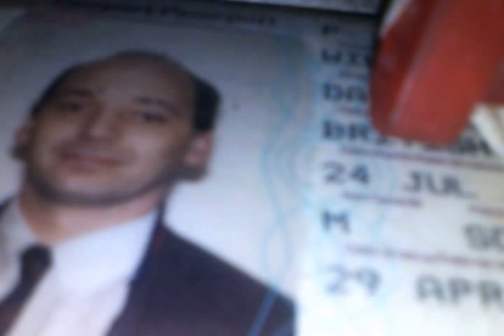With a little help from my friend s